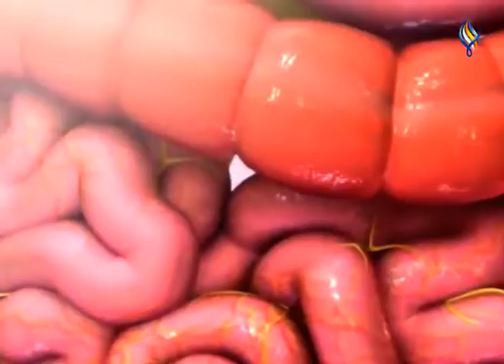فوائد التوت البري للجسم و الوقاية من الأمراض